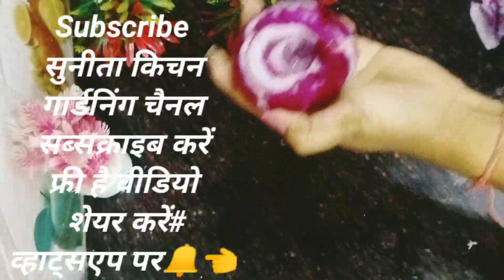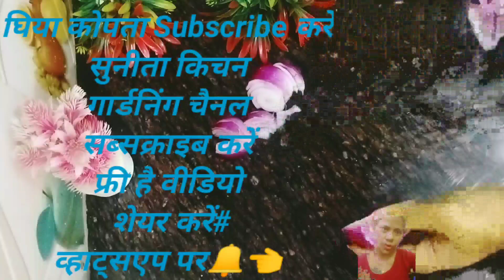फुड वीडियो लौकी कोफ्ता केसे बनता है एकदम नई